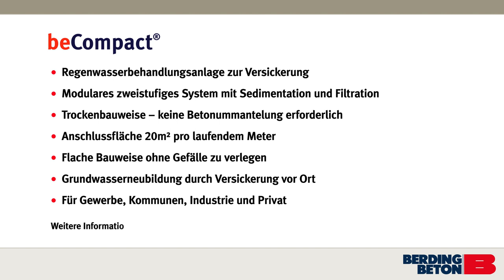BERDING BETON - beCompact Regenwasser-Behandlungsanlage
Die beCompact Rigole verbindet Sedimentation, Filtration und Versickerung in einem laufendem Meter Rigole bei 20 m² Anschlussfläche. Einmalig dabei ist die „trockene“ Verarbeitung der Systemkomponenten, auf die zeit- und kostenintensive Verlegung in Ortbeton kann komplett verzichtet werden.